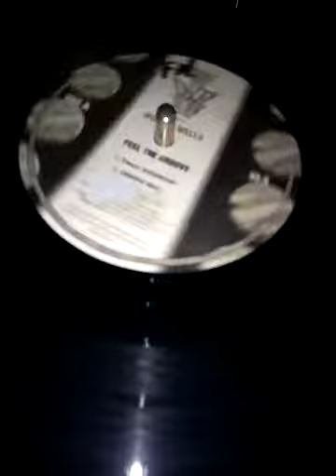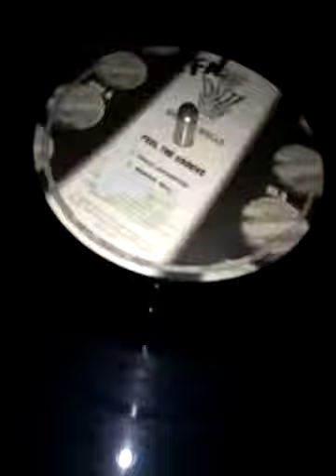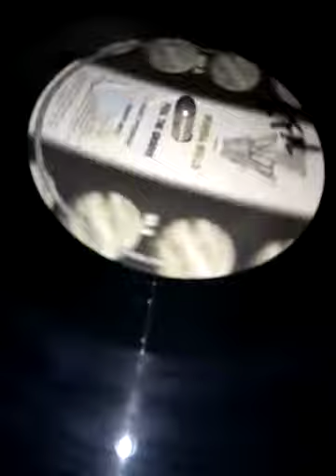Womina Wells - Feel the groove